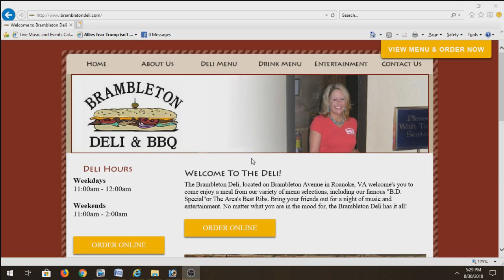regular menu online ordering ad